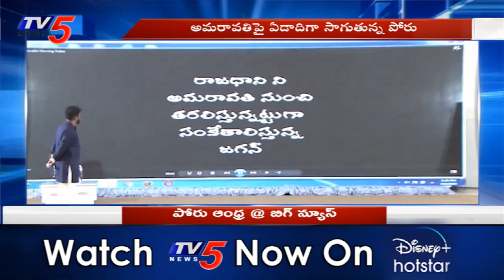BIG NEWS : Actor Sivaji with TV5 Murthy LIVE | Amaravati